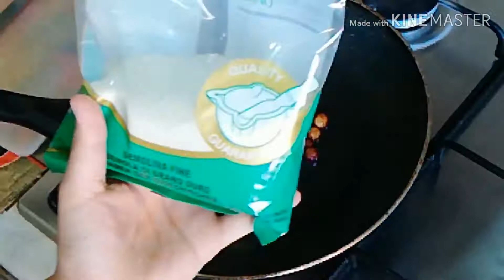মজাদার সুজির হালুয়া রেসিপি/How To Make Suji Halwa Recipe/দুধের সুজির হালুয়া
Make Suji Halwa in just 15 Min | Shuji Halwa Recipe | Quick Rava Halwa Recipe

Suji halwa is a cooked semolina dessert and this delicious dessert is very popular across the south-asian countries. Suji halwa commonly served as breakfast with roti or paratha, also prepared for different occasions/festivals.